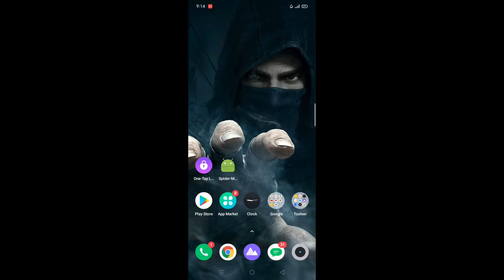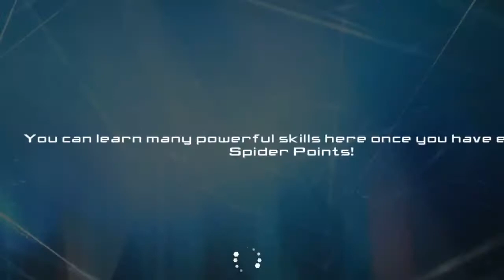AMAZING SPIDERMAN 2 WALKTHROUGH ANDROID MALAYALAM 🔥🔥🔥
എന്റെ വീഡിയോ ഇഷ്ടമായാൽ ലൈക് ചെയ്യണേ... 🥰🥰🥰
തുടർന്നും വീഡിയോ കാണാൻ ചാനൽ സബ്സ്ക്രൈബ് ചെയ്യാൻ മറക്കലെ ഫ്രണ്ട്സ്... 👍🙏👍

എല്ലാ ദിവസവും കിടിലം പുതിയ വീഡിയോസ് അപ്‌ലോഡ് ചെയ്യുന്നതാണ്  😍✌️✌️